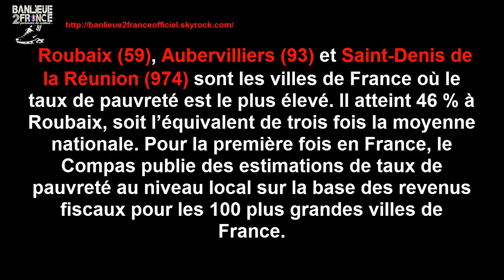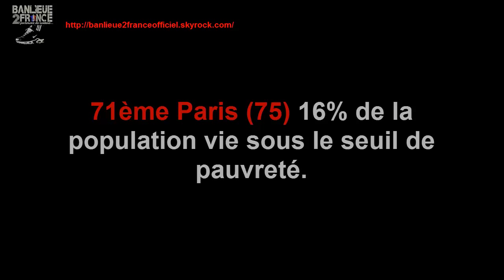Les 20 grandes villes les plus pauvres de France©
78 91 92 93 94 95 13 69 Aubervilliers Montfermeil Clichy sous Bois aulnay sous bois
Rohff Sefyu lacrim Booba nanterre Crobeil essone val de marne seine saint denis
belleville province les 4000 4keus Freestyle Val d'Oise (95) Villiers-le-Bel Puits la
Marlière, Derrière les Murs de Monseigneur. Val d'Oise (95) Villiers-le-Bel Les
Carreaux. Créteil (94) Ivry Sur seine (94) Sevran (93) Montreuil (93) Epinay sur seine
(93) 90 enquetes Paris 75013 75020 Nice Mulhouse Nîmes Avignon Marseille Lille
Roubaix Melun Kalif Hardcore Zbatata Toulouse Montpellier Perpignan Bretagne
Région Paca Grand Ensemble Vitry sur seine (94400) Valence(26) Lyon Saint étienne
Beauvais Creil Metz(57) Nancy(54) strasbourg(68) Reims(51) Le Havre , Rouen (76)